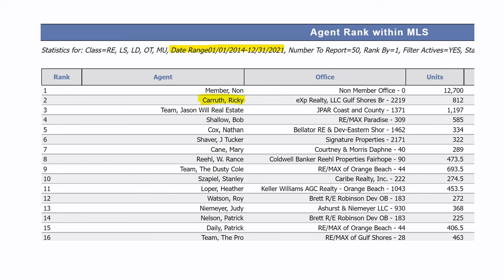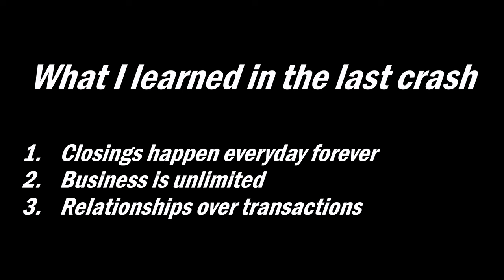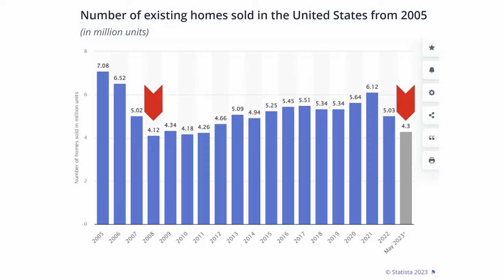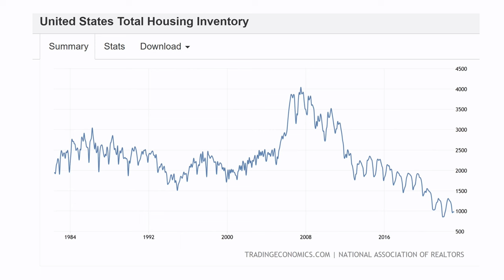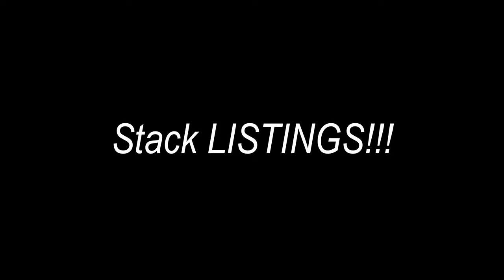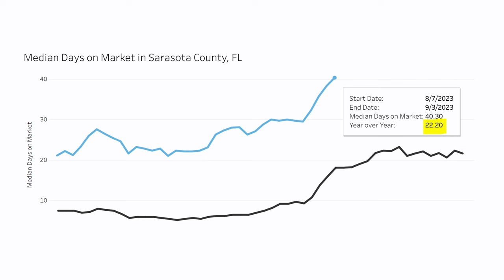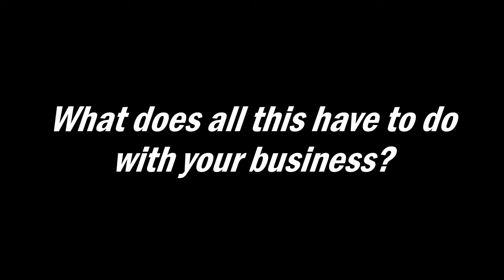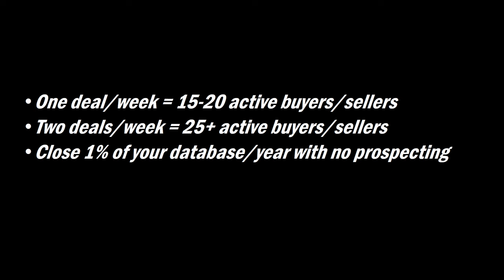Real Estate Agents Only Do HALF Their Job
Hit me on IG: rickycarruth